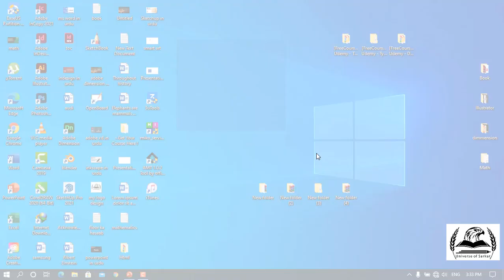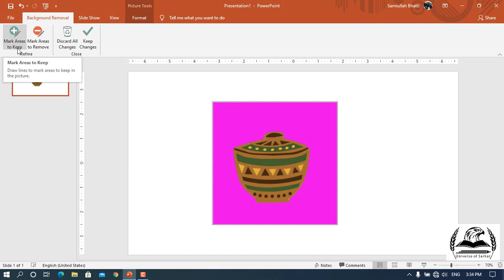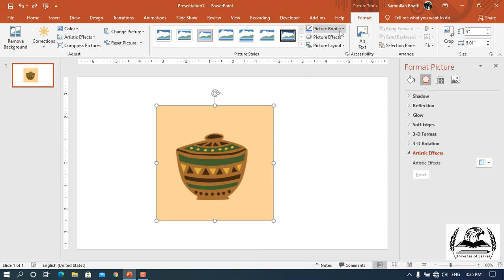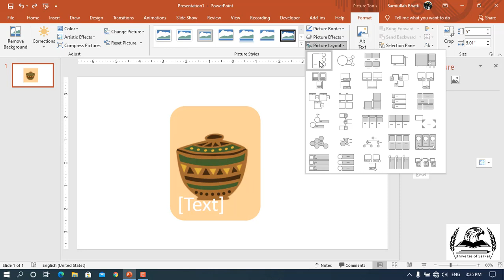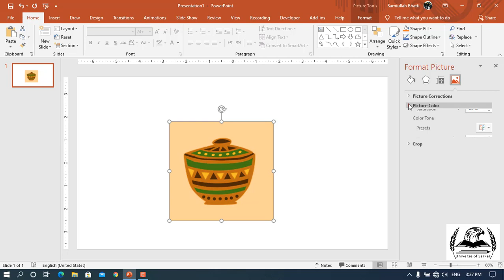Images in MS PowerPoint | Microsoft PowerPoint in Urdu & Hindi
Microsoft PowerPoint in Urdu, Microsoft PowerPoint in Hindi.
In this video you learn about images in PowerPoint. Hi Guys, Welcome to Microsoft or MS PowerPoint. This is basic to advance level complete course for beginners in Urdu & Hindi.